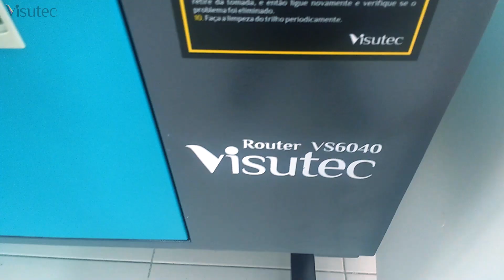Multivisi | Router VS6040 | Fazendo Gato em MDF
Com a Router VS6040 você pode fazer diversos animais em MDF para decoração, veja nesse vídeo como foi feito um gato em MDF, utilizamos a Router VS6040 para cortar o MDF de 3mm.

Com ela você pode fazer cortes e gravações em diversos materiais como: pano, couro, acrílico, vidro acrílico, plástico, borracha, telhas, madeira, produtos de bambu, papel, cerâmica, entre outros.
Corta MDF de até 6mm e possui área de trabalho de 60x40cm.

Grave e corte direto do CorelDraw utilizando um plugin.